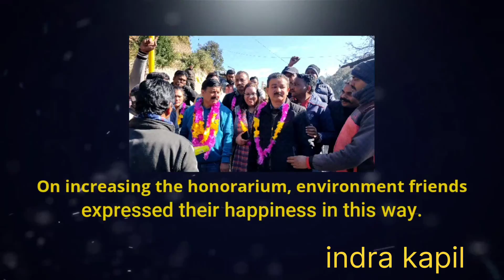Expressed happiness in this way on increasing the honorarium of environment friends in Bhawali.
मुख्यमंत्री पुष्कर सिंह धामी अपनी घोषणाओं को धरातल पर उतारने में जुट गए हैं। इस क्रम में उन्होंने प्रदेश के नगर निकायों में कार्यरत पर्यावरण मित्रों  को मानदेय में बढ़ोतरी की सौगात दी है। सभी श्रेणियों के सफाई कर्मियों के मानदेय में एकरूपता लाते हुए इसे अब 500 रुपये प्रतिदिन कर दिया गया है। इससे राज्य के 6051 पर्यावरण मित्रों को लाभ मिलेगा।
सफाई कर्मचारी आयोग के पूर्व अध्यक्ष भगवत प्रसाद मकवाना की अगुआई में उत्तराखंड स्वच्छकार कर्मचारी संघ के प्रतिनिधिमंडल ने बीती पांच जनवरी को मुख्यमंत्री धामी से उनके आवास पर भेंट की थी। तब मुख्यमंत्री धामी ने पर्यावरण मित्रों का मानदेय 500 रुपये प्रतिदिन करने की घोषणा की, लेकिन बाद में चुनाव की आचार संहिता लगने के कारण बात आगे नहीं बढ़ पाई थी। भाजपा के दोबारा सत्तासीन होने पर मुख्यमंत्री ने अपने इस वादे को पूरा किया है।

वर्तमान में शहरी विकास विभाग के अंतर्गत 101 नगर निकायों में 6051 पर्यावरण मित्र कार्यरत हैं। इनमें 975 संविदा व दैनिककर्मी, 2854 मुहल्ला स्वच्छता समितियों के कर्मचारी और 2222 आउट सोर्सिंग के कर्मी शामिल हैं। संविदा व दैनिक सफाई कर्मी को अब तक 350 रुपये प्रतिदिन, मुहल्ला स्वच्छता समिति के सफाई कर्मी को 275 रुपये और आउट सोर्सिंग पर कार्यरत सफाई कर्मी को 350 रुपये प्रतिदिन के हिसाब से मानदेय मिलता थाindrakapil